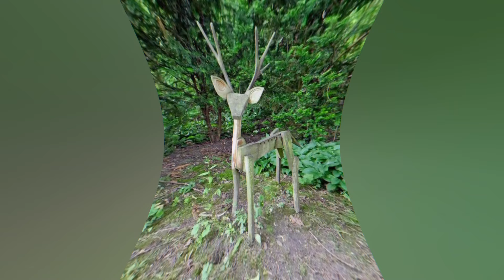200+ Amazing wooden logs ideas#3 | rustic furniture, garden garden decoration crafts.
200+ Amazing wooden logs ideas#3 | rustic furniture, garden garden decoration crafts.

In this video for my dear audience following search ideas are prescribe briefly

amazing ideas wood
table ideas wood
ideas
wood log ideas
diy pallets ideas
wooden wall decoration ideas
wooden wall design ideas
creative ideas
amazing wood houses 2024
fandf ideas
fandf ideas 2024
diy ideas
wooden furniture ideas
wooden bedroom furniture design ideas
creative diy wooden furniture ideas at home
amazing
wooden wall decorating ideas
ideas for decorating with wooden logs
100 ideas
bedroom decorating ideas wooden furniture
Craft and Design 3.0M